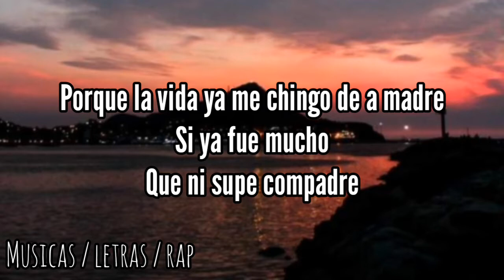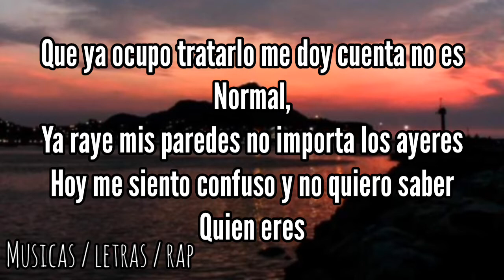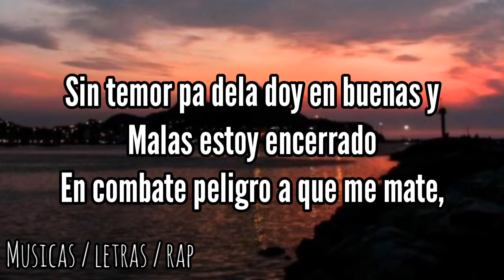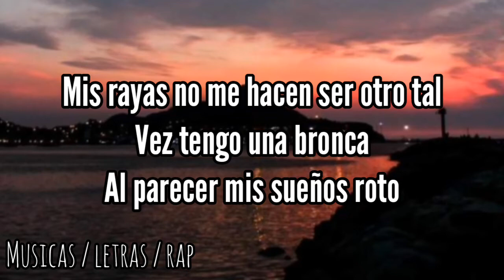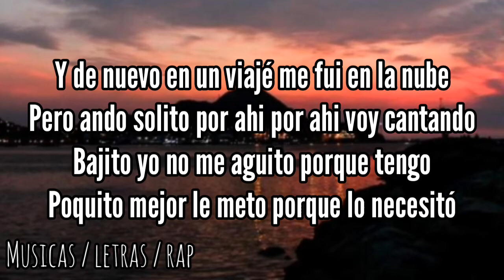Lefty Sm - El Dia De Ayer / letra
Apoyen en video con un like gente❤ muchas gracias por el apoyo esto lo hago para entretenerme no gano ni un peso❤
Pues el propósito del canal es tener bastante suscriptores haci para poder ayudar a los raperos mexicanos que esten comenzando❤🇲🇽
Podria ayudarlos mandandome una cancion y la puedo hacer en letras y subirlo en el canal para que haci mucha gente lo vea pero bueno eso pronto❤